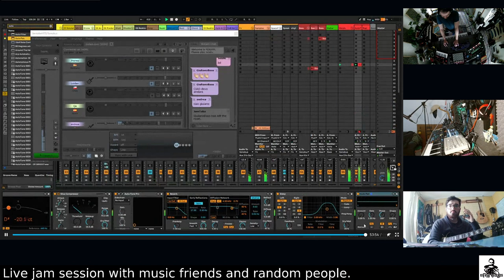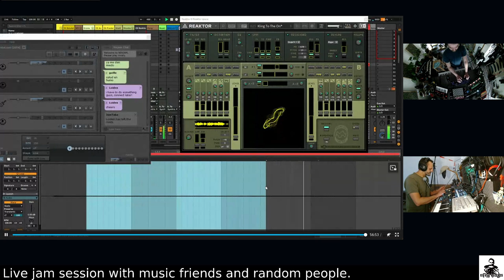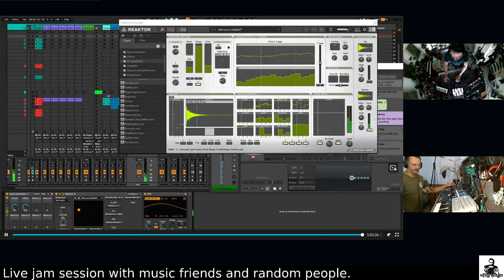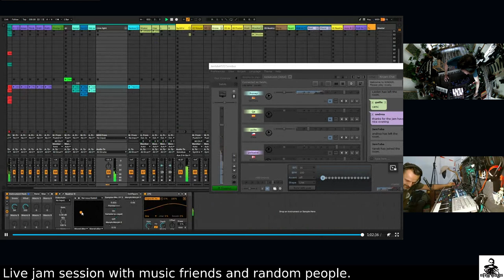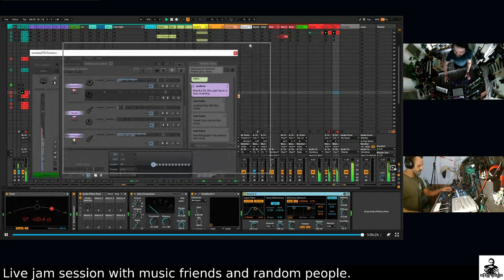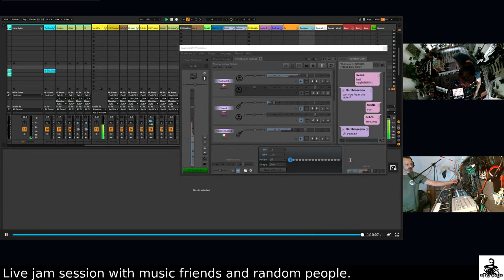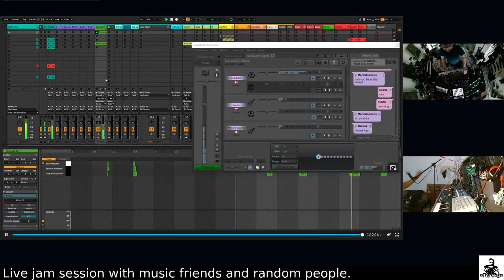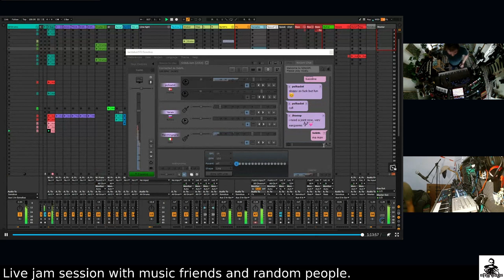Jhonep and Seb XXL Space jam session 25-08-23 Ft. polkadot ,marchingegno